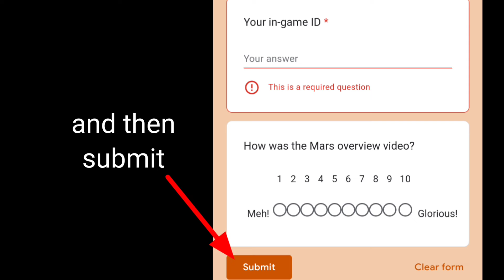1000 Mars robots Giveaway - War Robots ( over )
War Robots

You have chance to win Mars Robot